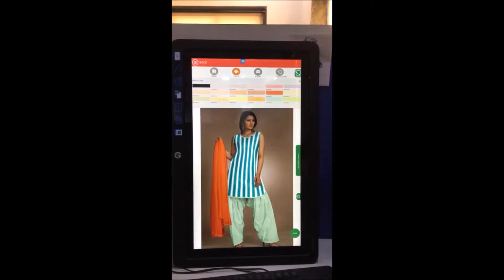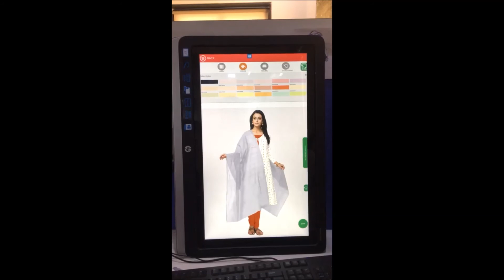3DShowroom salwar suit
Visualize and configure every product on the 3d product visualization software, 3D Showroom.

Experience the look, texture and quality of your products online in real time, instantly!